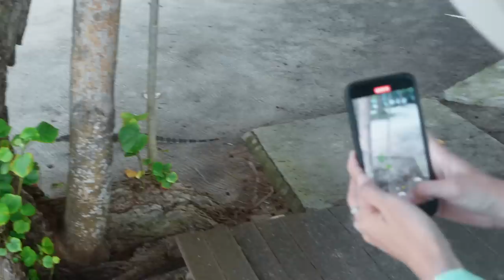DITEMANI ANAK DAN SUAMI KERJA SAMPAI KE PULAU | INDAH PERMATASARI & ARIE KRITING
Vlog - 037 Ditemani Anak dan Suami Kerja Sampai ke Pulau
Ikuti kesahrian aku yahh